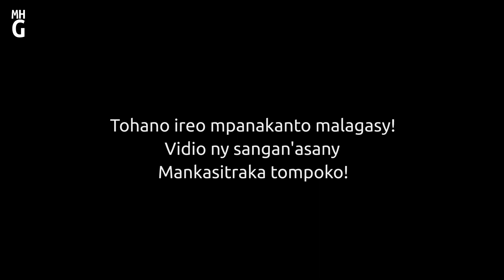05 Injay Feom boro Mikalo Naka Rabemanantsoa